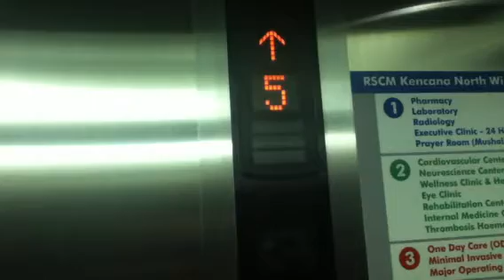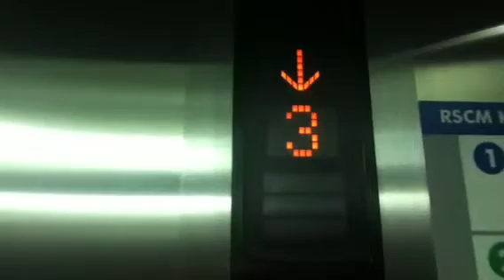Jakarta, RSCM Kencana: Mitsubishi Traction Bed Elevators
Building Name: RSCM Kencana
ELEVATOR
Brand: Mitsubishi
Button Cancelation: Floor Buttons: No
                                Call Buttons: No
Chimes: Yes
Voiceovers: No
History: Original
Taken Date: 27 September 2013